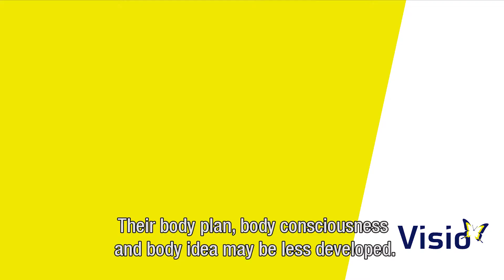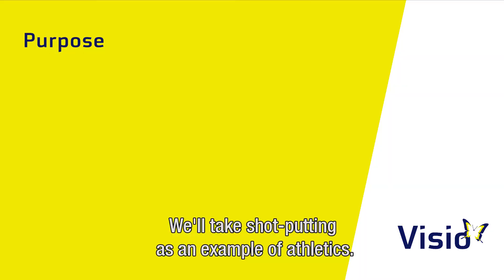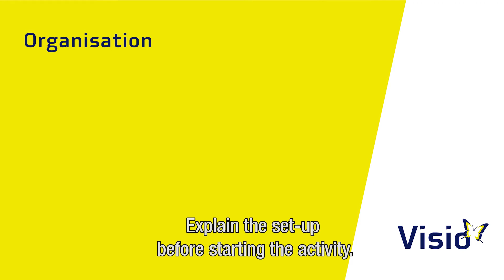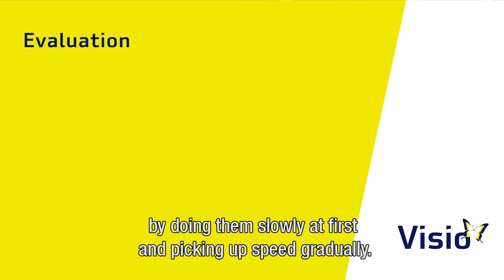Adaptations in athletics for an athlete who is blind (subtitles)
In this video you can see how an athlete who is blind can learn the technique of shot put. You can also use the mentioned organizational and didactic forms for other athletic activities.